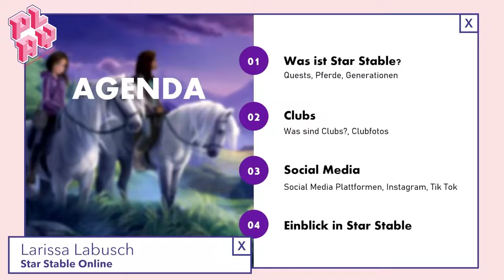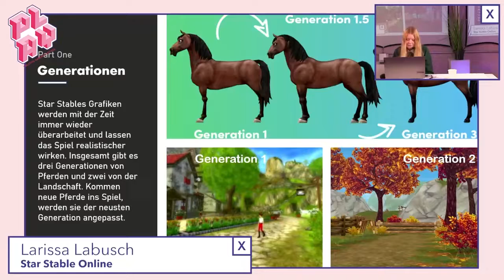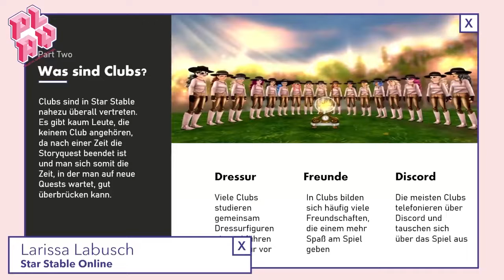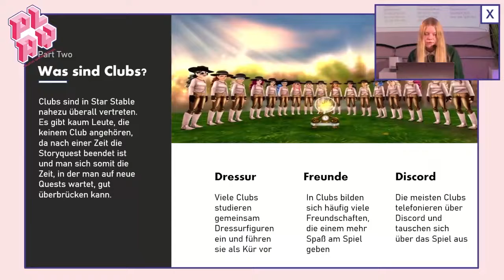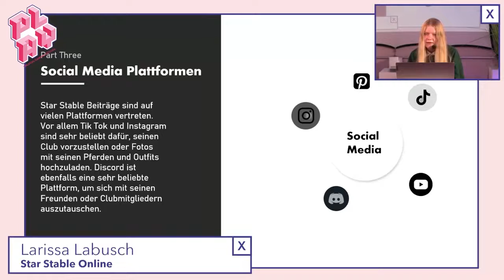Speakers' Corner: Larissa L. - Star Stable Online | PLAY22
Here you can see: Larissa L.: Star Stable Online

Hier zu sehen: Larissa L.: Star Stable Online